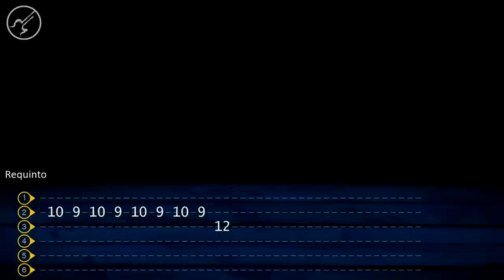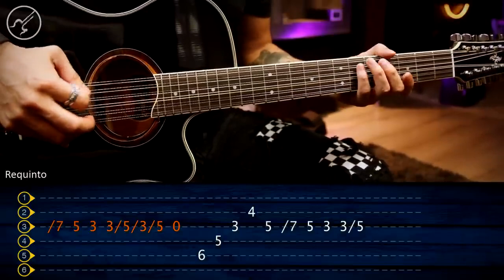PRC - Peso Pluma, Natanael Cano GUITARRA Tutorial REQUINTO + ACORDES Christianvib